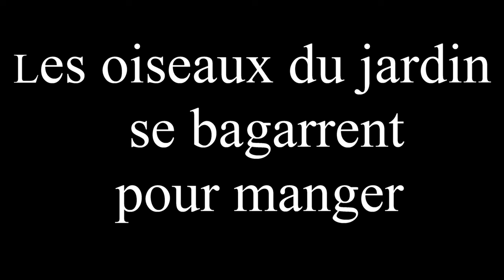LA BAGARE DES OISEAUX DU JARDIN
Entre les différentes espèces les oiseaux se chamaillent les graines